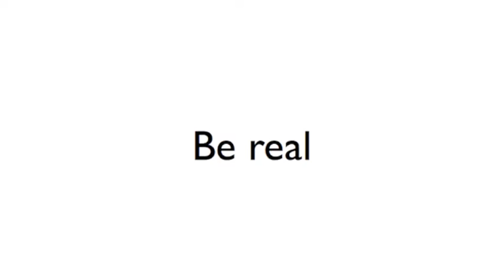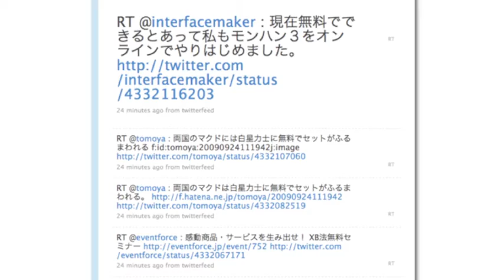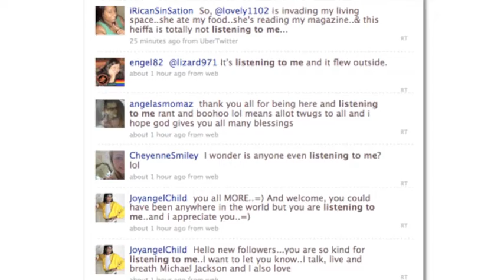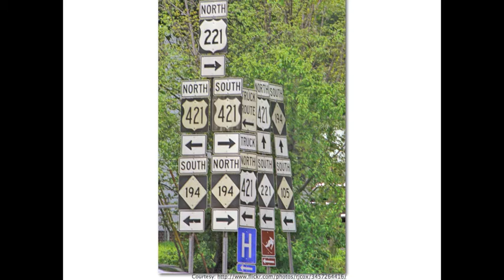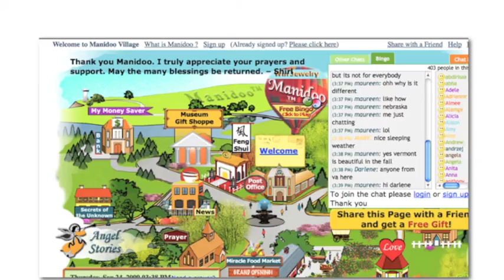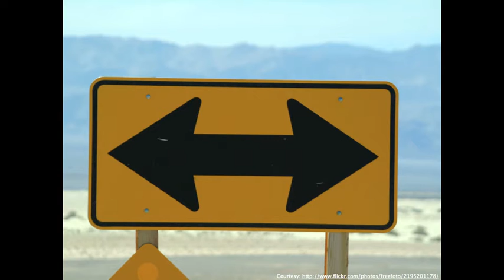Kev's Rules for Community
- Kev's Rules for Community.  Kevin Micalizzi sharing his rules for community and online engagement at Social Media Breakfast NH, Sept. 2009.

The rules are simple:
   1. Be real
   2. Address the Need
   3. Be the Gatekeeper

Whether you're working with blogs, twitter, or any other social media, these are great rules to live by.